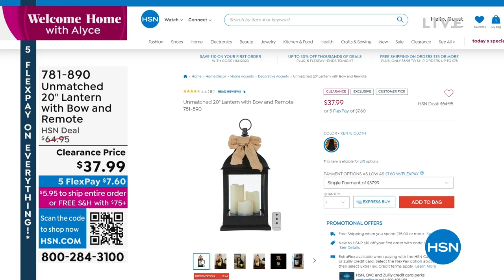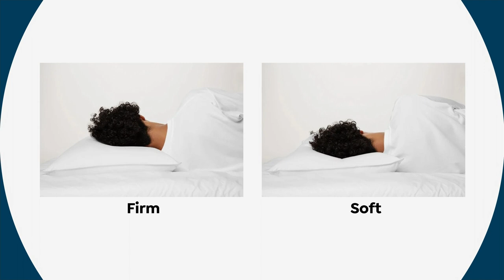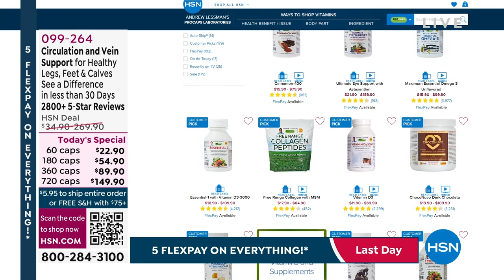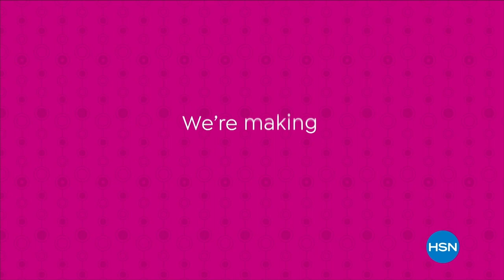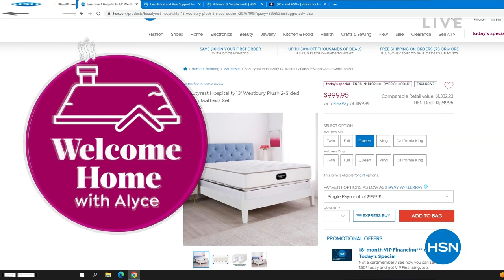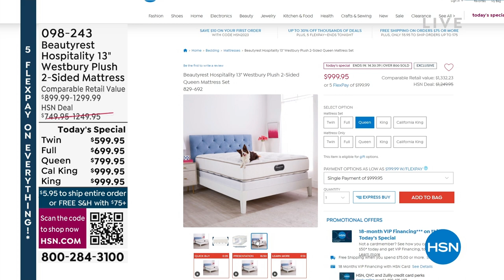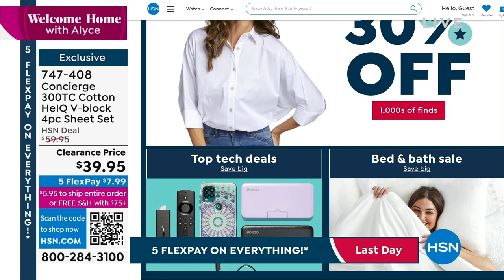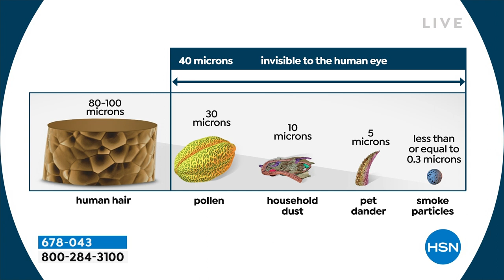HSN | AT Home 02.21.2023 - 09 AM